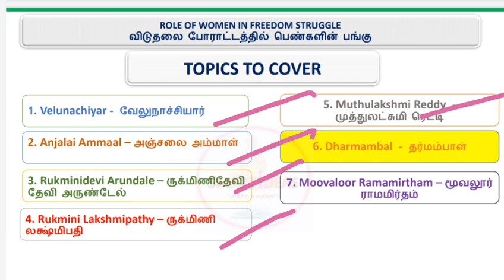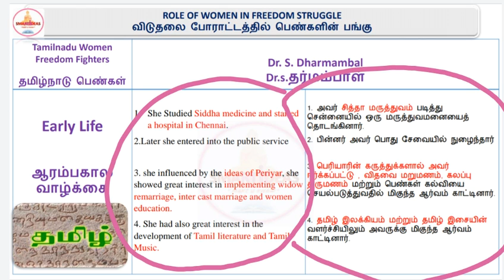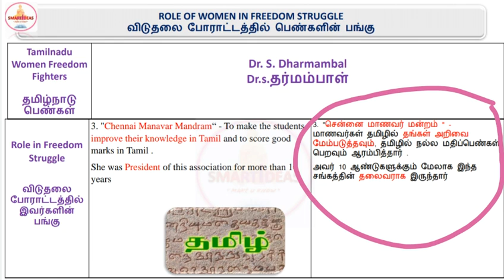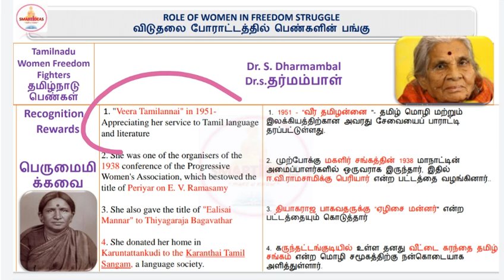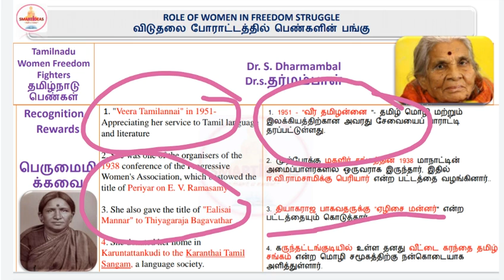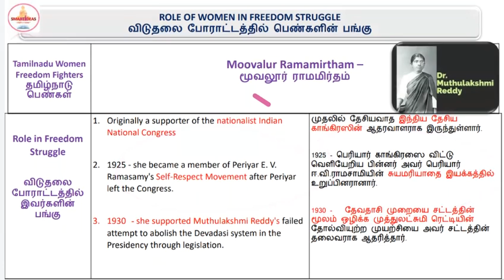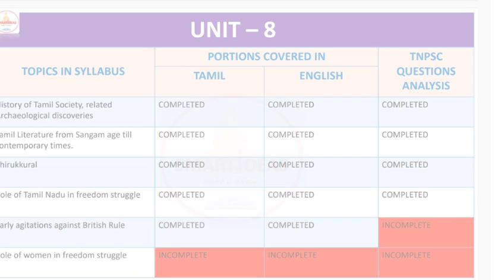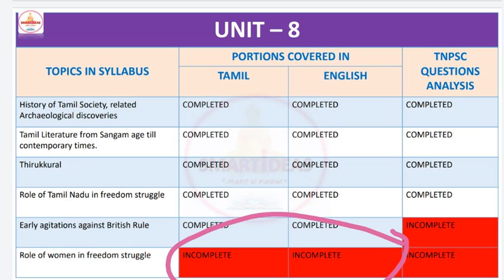Part 5 Role of Women in Freedom Struggle Unit 8 Tnpsc | Tnpsc Unit 8 Dharmambal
Part - 4 : Role of Women in Freedom Struggle Pdf | Both Tamil & English
Dharmambal

Hello !

Today's Video is :   Part 5 Role of Women in Freedom Struggle Unit 8 Tnpsc | Tnpsc Unit 8 Dharmambal | Tnpsc Unit 8

Title :  Part 5 Role of Women in Freedom Struggle Unit 8 Tnpsc | Tnpsc Unit 8 Dharmambal | Tnpsc Unit 8